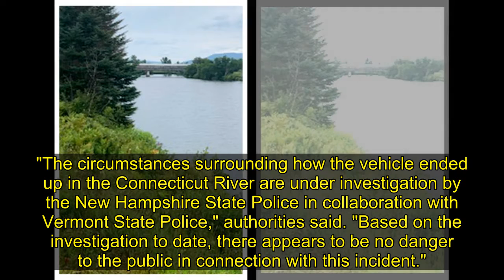Human remains, car found in river in search of N.H. woman missing for 43 years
A 43-year missing person case may have been solved after a New Hampshire dive team found human remains and a submerged car in a river, authorities said.
State police said they believe the vehicle may belong to Alberta Leeman, who vanished on July 26, 1978. Her disappearance is not considered suspi